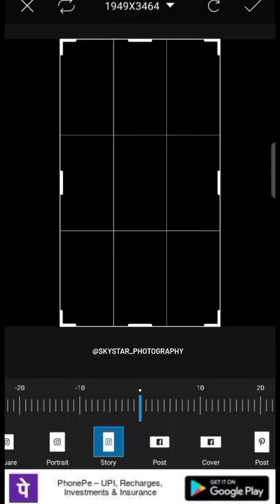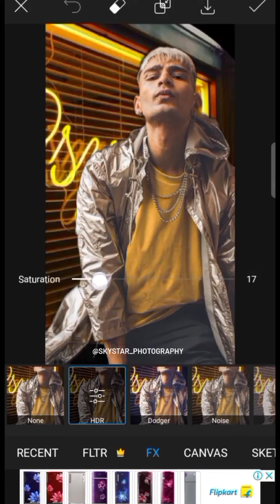HOW TO CHANGE BACKGROUND OF YOUR PICTURE || PICSART EDITING TUTORIAL || EASY EDITING ||SKYSTAR EDITs